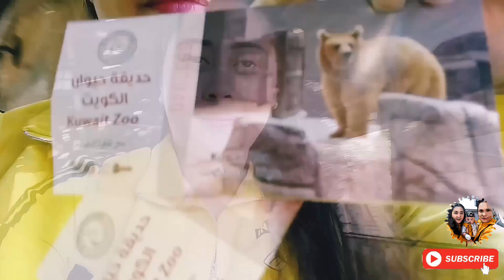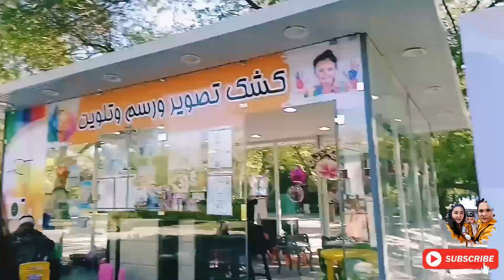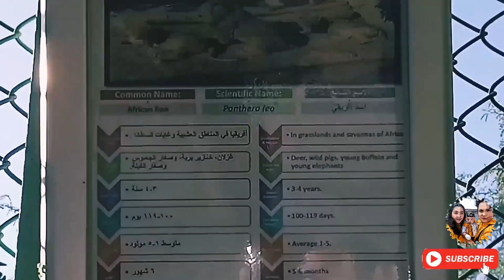a trip to Kuwait zoo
History of the park Kuwait Zoo

The zoo in the State of Kuwait is considered one of the vital and important facilities and it is one of the country's civilized facades. It is intended by adults before the youngsters and it has scientific cultural and recreational goals. Hundreds of thousands of visitors visit it annually and it receives annually students and students of public and private schools and university students in addition to To companies, bodies, other institutions, embassies, and external delegations to see the park in all respects, especially interested in acquiring rare species and trying to adapt and multiply them, as well as cultural and indicative aspects to raise the level of school students in terms of attention and violence Yeh and the care and maintenance of the animals and have been cut a long way the introduction of modern methods in the maintenance and modification cages and do not forget health care for these animals through the veterinary clinic examine and treat the animals sick and also give immunizations necessary for the prevention of diseases.
The zoo in Kuwait was established from the remains of the private Salwa park, which was owned by Sheikh Jaber Al-Abdullah Al-Jaber Al-Sabah. May God rest his soul. When this park was cleared, some lions, monkeys and deer were handed over to the Ministry of Works where they were placed in temporary cages in the same location as the current zoo where It opened for the first time in the spring of 1968 AD and since that time the garden has evolved until the second day of August 1990 AD was a brutal Iraqi invasion that killed and looted a group of zoo animals and destroyed and destroyed what was built in many years of ages, development, creativity and But with the efforts and help of the people of Kuwait who contributed to the quilt Of the remaining animal group during the occupation period and to provide material and moral support by the state and some private companies and institutions in the country, the park returned as it was after liberation as one of the vital facilities to our state beloved to provide our valued visitors, diverse and unique services.

At the beginning of December 2001, the park was closed to equip the reptile building and other buildings such as the building (lions - baboons - lama baka - hippopotamus - turtle pit) and the garden was reopened on 20/2/2002.
On 23/3/2003 the park was closed again, because of the work of the infrastructure and some systems, such as the implementation of the first stage of the park's mist cooling system, the implementation of the rain network and the work of new guidance boards for all zoo animals, as well as the implementation of some natural environments within the animal cages and was re-opened In her new style on 23/9/2004.
Of the precautionary measures taken by the park based on the recommendation of the International Organization for Animal Health, the park was closed on 25/2/2007 as a precaution due to the emergence of bird flu in the State of Kuwait and was reopened on 22/9/2007 after declaring the State of Kuwait free of bird flu Since that date the park is still open and receives visitors every day except on Sunday, the official park holiday.